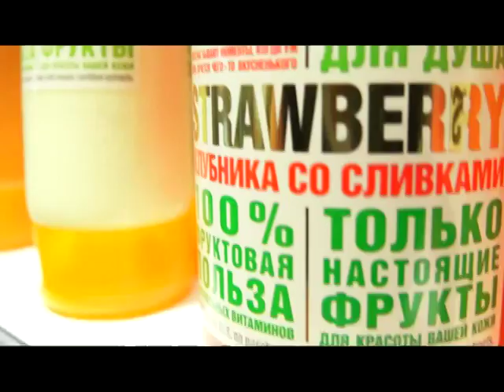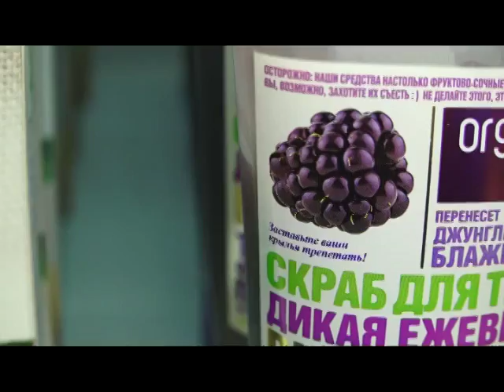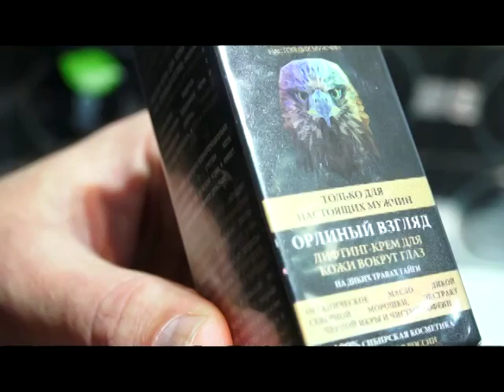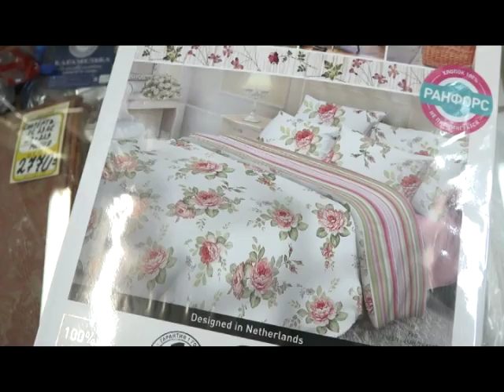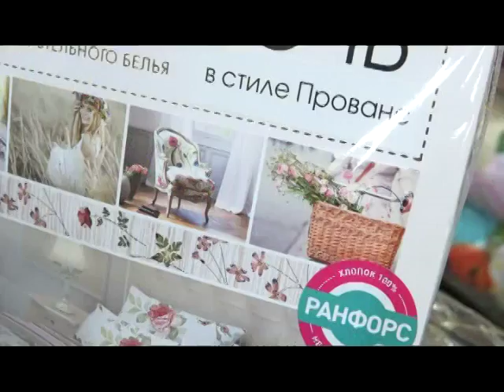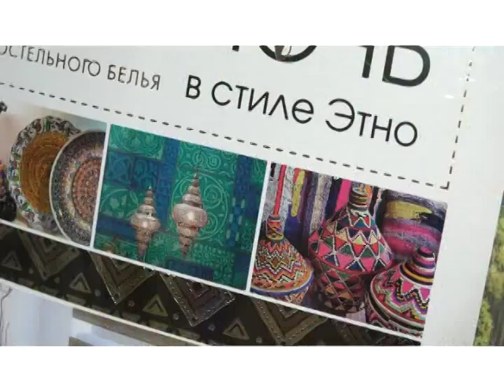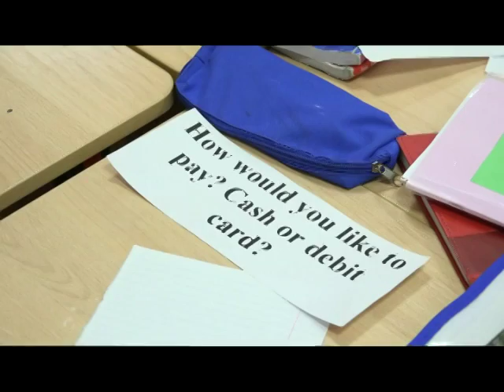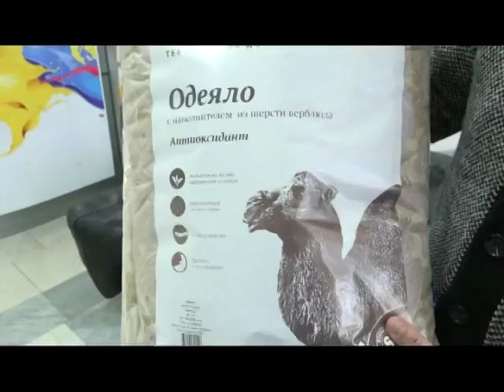Мужчины и женщины 20 11 16